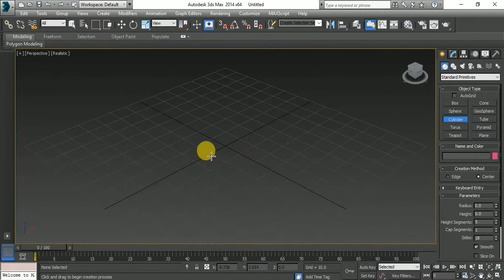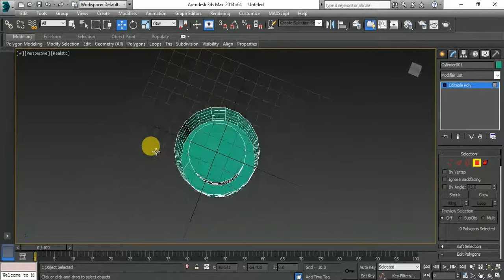3Ds Max Tutorial - Making of Well by Boolean.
This 3ds Max tutorial is show you how to make Well with Boolean tools fast and easily, check it out!!!
3ds max boolean